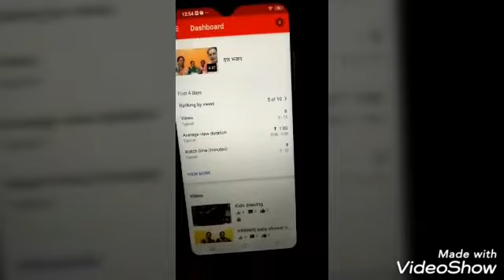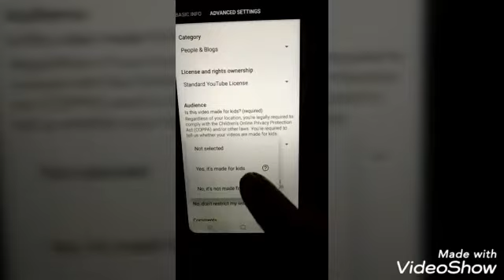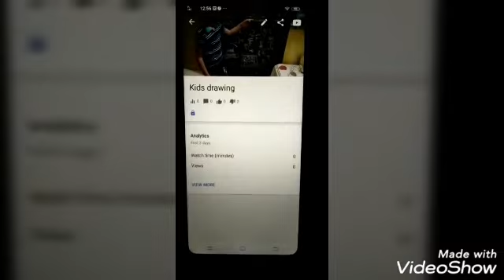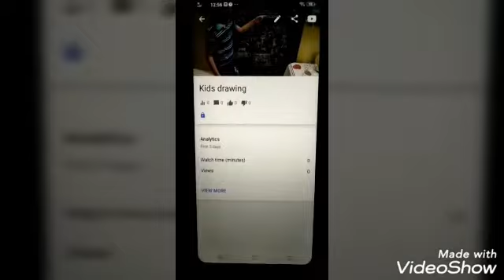for youtube channel creaters only|edit your videos in yt studio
I am Dr Anagha kulkarni. Ayurvedic cosultant, dietitian and nutritionist. working in this field from 30 years.

how to edit video for COPPA,

eat healthy stay healthy.  be happy make happy
how to remain happy and healthy at home. how to maintain happy and healthy life at home with home remedies
this channel happy and healthy life at home is to create awareness about health and to improve qwality of life among common people.
information produced in this channel are my experiences and my views.
this channel gives you information about health care tips,
motivational talks to make your life happy and healthy,
basic cooking tips for beginners and learners.

(no personal counselling and consulting).

comments are welcome in comment box.

health novel. is my hindi language channel..for non marathi people. i always try to add new information to it about health awareness
herbal remedy is my channel in english..it gives you information about herbs , diet and home remedy